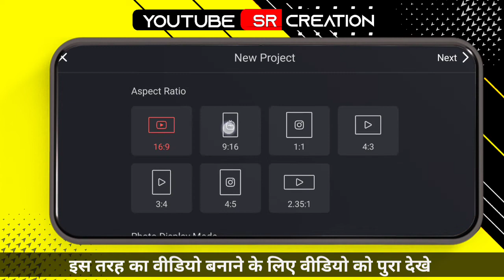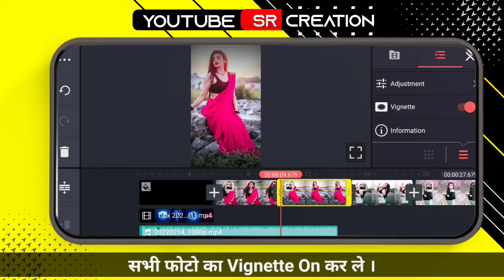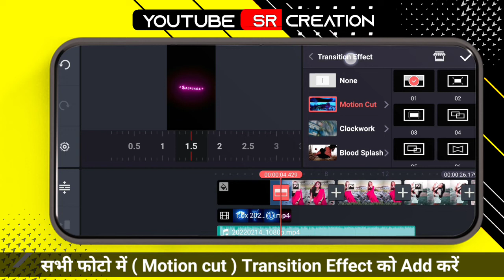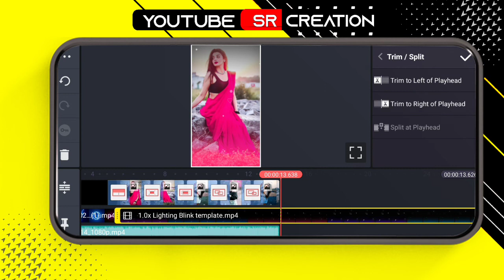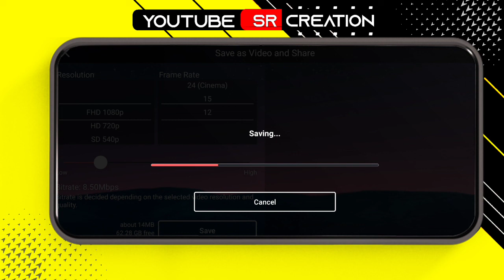Sajaunga Lutkar Bhi Tere Badan Ki Daali Ko Reels Viral Video Editing | Instagram Reels Video Editing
About this video :

 Dosto is video me maine bataya hai ki aap New Viral reels status video  kaise edit kar sakte hai Kinemaster APK se . I hope ye video aapko pasand aayega...

(1) sajaunga lutkar bhi tere badan ki daali ko whatsapp status...
(2) Sajaunga Lutkar Bhi Tere Badan Ki Daali Ko Reels Video Editing..
(3) sajaunga lutkar bhi tere badan ki daali ko status..
(4) sajaunga lutkar bhi tere badan ki daali ko status 4k..
(5) sajaunga lutkar bhi tere badan ki daali ko status remix..
(6) sajaunga lutkar bhi tere badan ki daali ko Instagram reels..
(7) sajaunga lutkar bhi tere badan ki daali ko status..
taare ne pasand mainu trending reels viral video editing
taare ne pasand mainu
taare ne pasand mainu reels video editing
taare ne pasand mainu trending reels video editing kinemaster video editor
taare ne pasand mainu reels status video editing tutorial
new kinemaster editing 2022
Taare Ne Pasand Mainu Reels Status Video Editing Tutoria
New Kinemaster Trending Editing 2022

 tareyaan de vich jadon mainu vekhegi Instagram reel
kehndi hundi si chan tak raah bana de reels
taare ne pasand mainu hi tha sare ladke insta reel
excuses ap dhillon insta reel

 taare ne pasand mainu hi tha sare ladke Instagram reel
 taare ne pasand mainu hi tha sare ladke insta reels
 taare ne pasand mainu hi tha sare ladke rees
excuses song ap dhillon
excuses song Instagram reel
tu khwab na dikhaya kar babbu maan,
tu khwab na dekhya kar instagram reels,
tu khwab na dekhya kar status editing,
sajaunga lutkar bhi tere badan ki daali ko,
Sajaunga Lutkar Bhi Tere Badan Ki Daali Ko Reels Viral Video Editing,
Sajaunga Lutkar Bhi Tere Badan Ki Daali Ko Reels Editing,
Sajaunga Lutkar Bhi Tere Badan Ki Daali Ko Reels Video